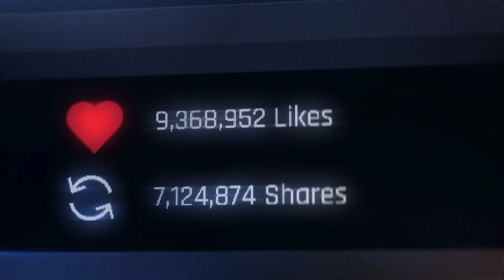Intimacy Consultants: Hoe Up or Blow Up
Camille Winbush, known for her role as Vanessa Thomkins on the sitcom "The Bernie Mac Show," made headlines when she joined OnlyFans, a subscription-based platform. But she is not the only one taking advantage of the platform. A former unhinged therapist continues to keep popping up.